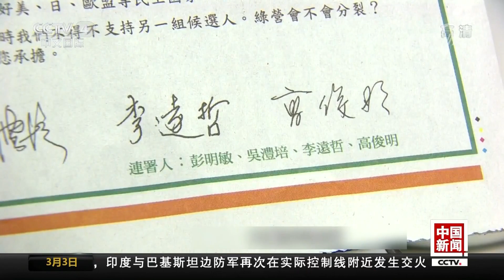[中国新闻] 林浊水：蔡英文民调低迷应放弃连任 以免拖累民代选举 | CCTV中文国际